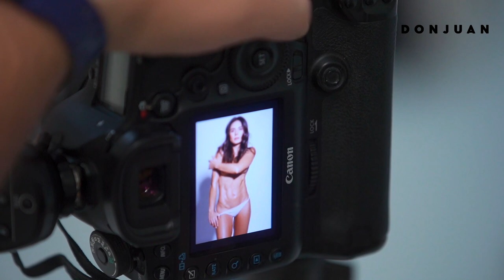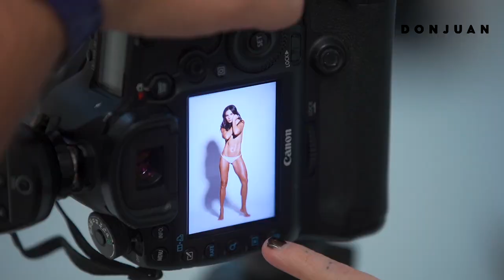Detrás de cámaras con Johanna Fadul Revista Don Juan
Con estas fotos para la portada de la revista Don Juan, Johanna Fadul demuestra que está más fuerte que nunca para cumplir su propósito de llegar a lo más alto de la industria del cine y la televisión.